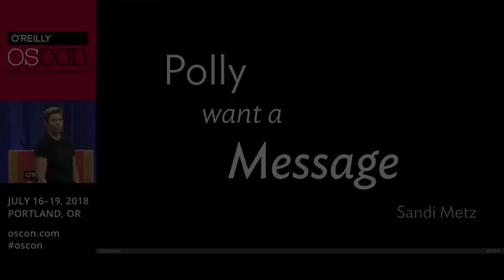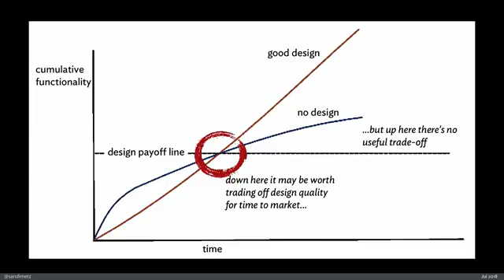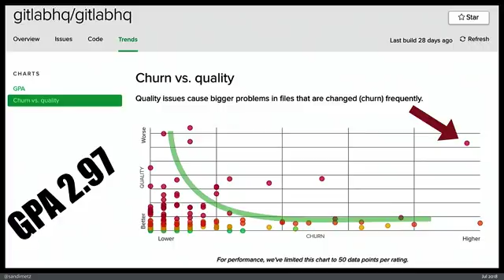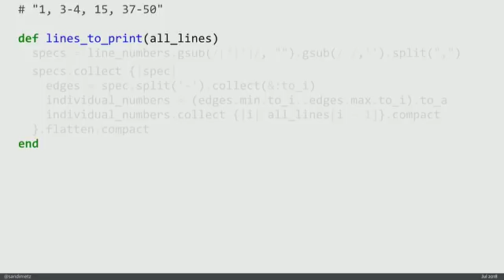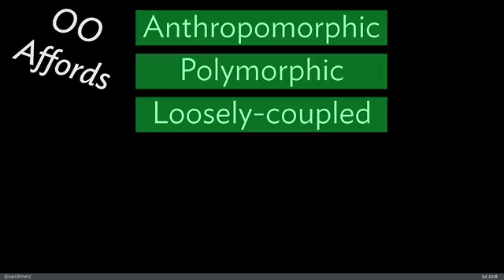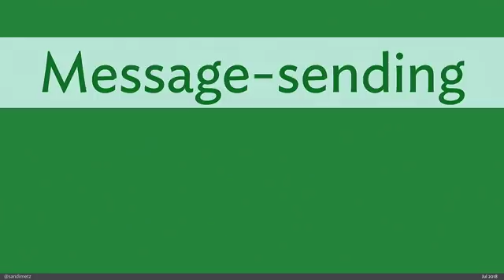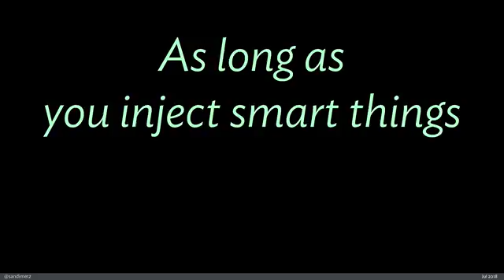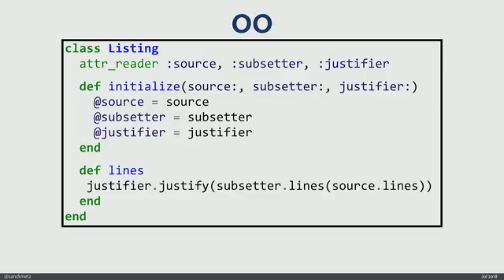Polly want a message Sandi Metz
Sandi Metz explains what object-oriented programming wants, using straightforward examples to indoctrinate you into object-oriented thinking. You’ll be raring to write loosely-coupled, message-centric, small-object object-oriented code that isolates conditionals and leans on polymorphism. Once you understand object-oriented programming's natural affordances, everything becomes easy.